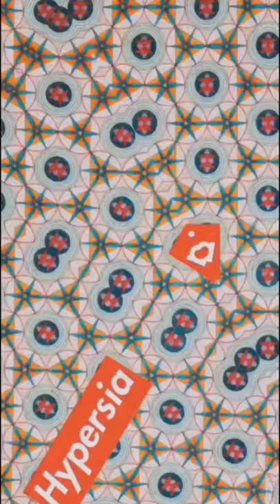Monir Shahroudy Farmanfarmaian Interview With Hypersia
Monir Shahroudy Farmanfarmaian (Persian: منیر شاهرودی فرمانفرمائیان‎; born 16 December 1922) is an Iranian artist who lives in Tehran and collects traditional folk art. She has been noted as one of the most prominent Iranian artists of the contemporary period, and she is the first artist to achieve an artistic practice that weds the geometric patterns and cut-glass mosaic techniques of her Iranian heritage with the rhythms of modern Western geometric abstraction.

منیر شاهرودی فرمانفرمائیان هنرمند ایرانی است که در تهران زندگی می کند و هنر عامیانه و سنتی ایران را جمع آوری می کند. او به عنوان یکی از برجسته ترین هنرمندان ایرانی در دوره معاصر شناخته شده است و او اولین هنرمندی است برای دستیابی به یک سبک هنری که الگوهای هندسی و تکنیک های موزاییک برش شیشه ای را از میراث ایرانی با ریتم های انتزاعی
هندسی مدرن غرب ترکیب کرده است.